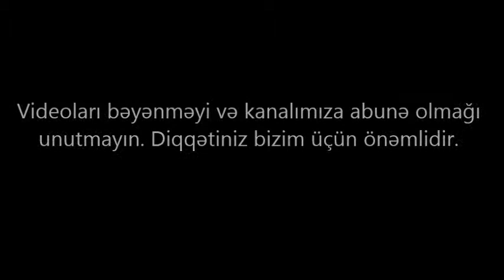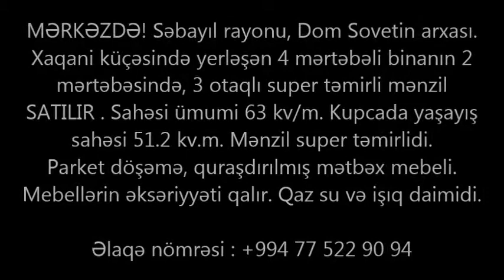28 Mayda, Xaqani kuç.3 otaqlı Ev Satılır.170 000m.Недвижимость в Баку / عقارات في باكو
ev elanlari
son kiraye ev elanlari
dasinmaz emlak
 alqi satqisi
Menziller
kiraye evler
dasinmaz emlak alq? satq?s?
yeni emlak
ev sekilleri
ev satilir
ev satiram
ev elanlari
menziller
menzil almaq
menzillerin satisi
menzillerin alqi satqisi
MENZILLERIN TEMIRI
bina az yasamal
emlak az
emlak bazasi
emlak saytlari
emlak bazari
emlak elanlari
emlak alqi satqisi
emlak sayti
obyekt arenda
obyekt
obyektler
obyekt satisi
obyektelerin icaresi
satiram az
satiram
xirdalanda villa
ev elanlari
masazirda evler,
masazirda torpaq,
masazirda ev,
masazirda oteller,
masazirda torpaq sahesi,
masazirda villa
xirdalanda evler,
xirdalanda ev,

obyekt satisi
obyektelerin icaresi
satiram az
satiram
продается дом
1 комнатные квартиры в баку
предлагается квартиры
badamdarda evler
bahali evler
suvalanda evler
1 غرفة نوم فيلا / بيت للبيع في دبي لاند
2 غرفة نوم فيلا / بيت للبيع في دبي لاند
3 غرفة نوم فيلا / بيت للبيع في دبي لاند
4 غرفة نوم فيلا / بيت للبيع في دبي لاند
مناطق مجاورة
1 غرفة نوم فيلا / بيت للبيع في دبي
2 غرفة نوم فيلا / بيت للبيع في دبي
3 غرفة نوم فيلا / بيت للبيع في دبي
4 غرفة نوم فيلا / بيت للبيع في دبي